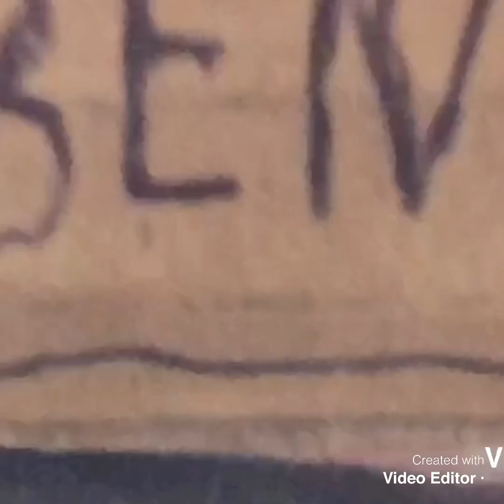Looney Thomas and friends season one episode two: percy’s adventure part 1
Percy goes on adventure and something happens to him